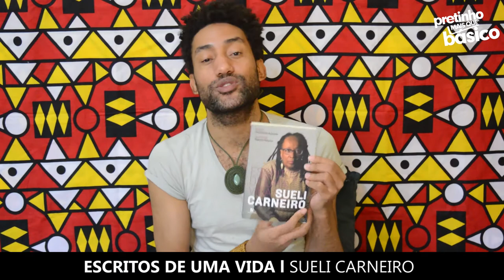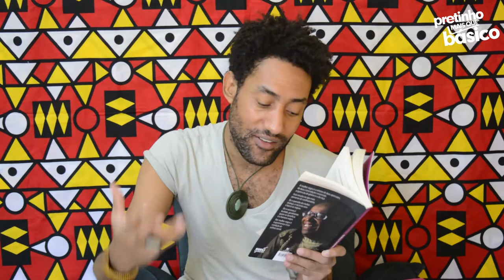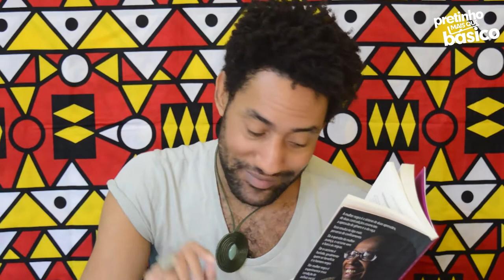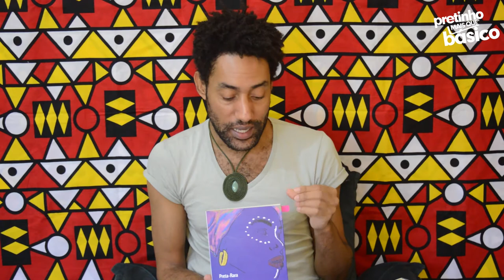E ESSAS MULHERES? E ESSES LIVROS?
25 de julho, Dia Internacional da Mulher Negra Latino Americana e Caribenha, vamos celebrar essas mulheres de potencias, e refletir sobre a data? Deixo aqui meu maior muito Obrigado!

Dê joinha no vídeo para ajudar o Pretinho!